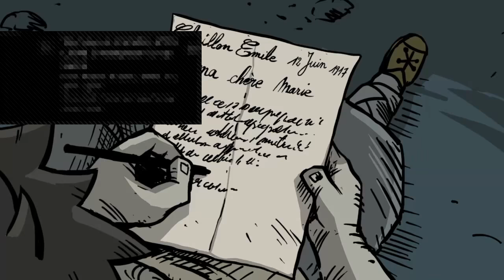Прохождение Valiant Hearts: The Great War - THE END (часть 13) Концовка, Финал. Без Комментариев